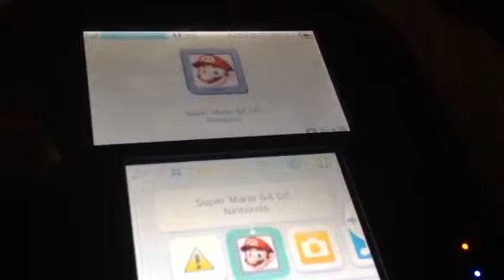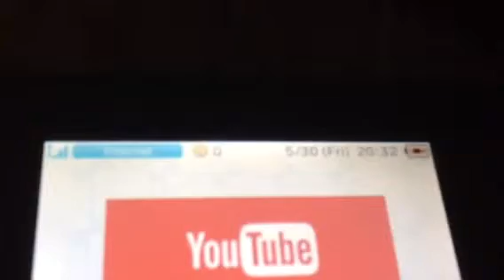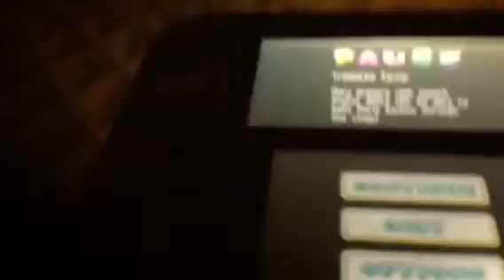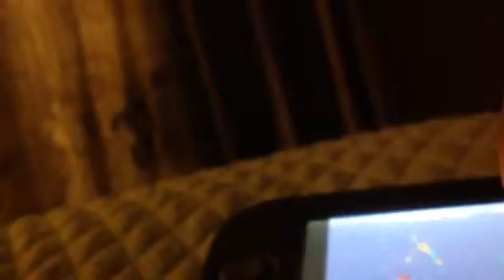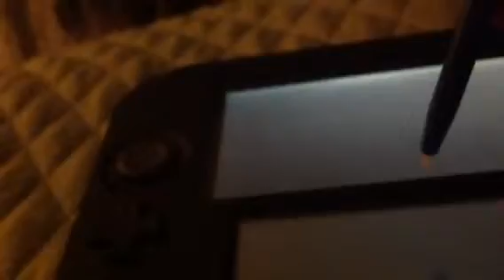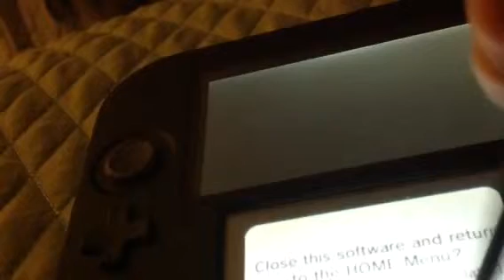I play super Mario 64 ds